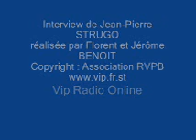Jean Pierre Strugo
itv de Jean-Pierre Strugo